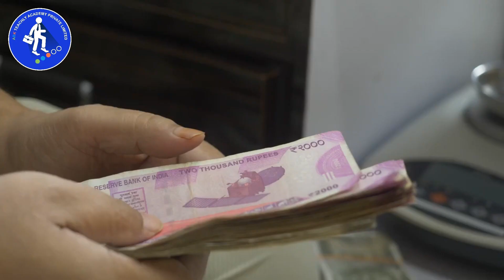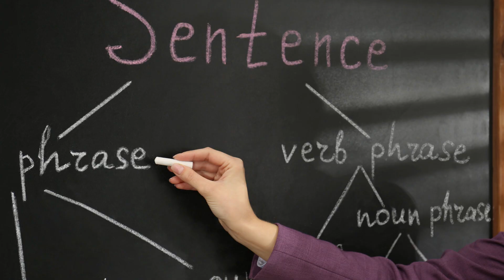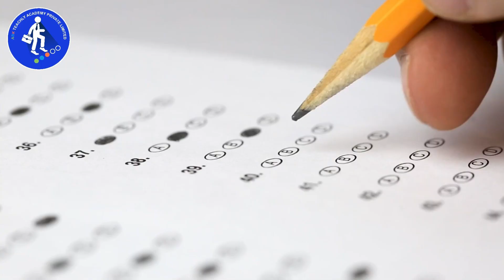English Speaking+Receptionist & Front Desk Officer Masterclass.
Get this course of Rs. 999/- only at 199/- (Offer Price)